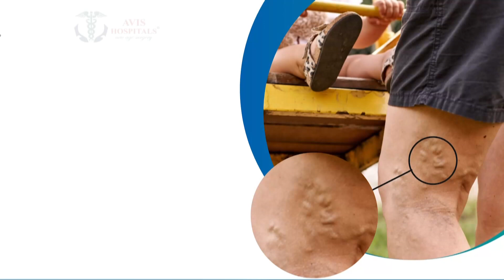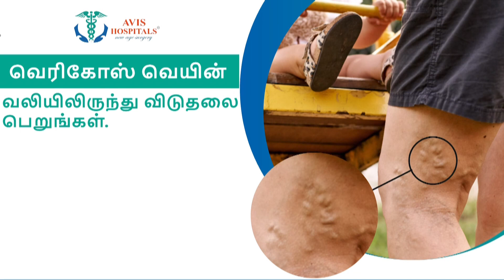ஊழியர்களை மிரட்டி மதுபான பெட்டியை தூக்கி சென்ற இளைஞர்கள்..பரபரப்பு சிசிடிவி காட்சி | Thoothukudi